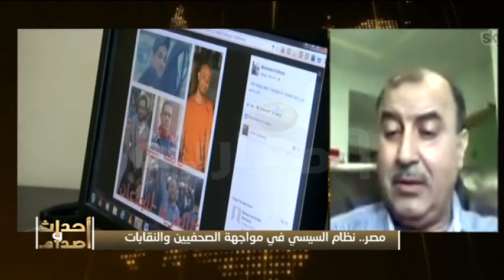مصر.. نظام السيسي في مواجهة الصحفيين والنقابات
أحداث وأصداء - 17/05/2016
المقدم: أحمد البكري
المنتج: الصادق أمين

ضيـف ستوديو : د. أحمد عامر  -  رئيس "مؤسسة تاوربردج" للعلاقات السياسية والاستشرافية

د. خليفة خورشيد - ناشط سياسي مصري - بريطانيا
فؤاد التوني - كاتب صحفي - مصر
ياسر عبد الرافع - عضو مجلس الشعب المصري - بريطانيا